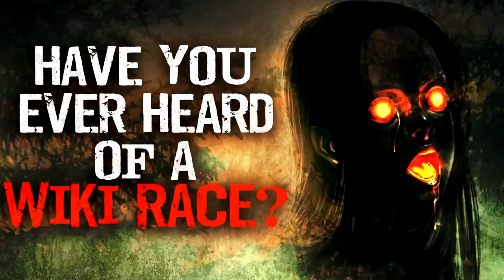7 SCARY Reddit HORROR Stories for the Extended Lockdown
I hope you're all staying safe
CREEPYPASTA STORIES-
►0:00 “I’m Being Followed By a Woman Covered in Blood" Creepypasta
►19:58 "The Escape Room" Creepypasta
►54:52 "I have a rare condition called amaurosis fugax aka temporary blindness Creepypasta
►1:08:01 "4th Special Forces Group encountered something in west Tennessee, it was pure evil" Creepypasta
►1:55:13 "Don't Talk To The New Neighbor..." Creepypasta
►2:21:49 "There's a statue of a man in my hedge" Creepypasta
►2:37:31 "Have you ever heard of a Wiki Race?" Creepypasta